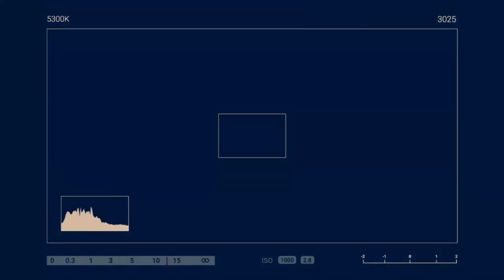FARM NG GRAPES SA AL BAHA | OFW FAMILY DRIVER AT | JAMES LATIP VLOGS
NAG VACATION KAMI SA ALBAHA PARA DOON MAG DIWANG NG EID'UL ADHA

BUHAY FAMILY DRIVER DITO SA SAUDI ARABIA K.S.A
OFW BASE IN RIYADH AS DRIVER AND VLOGGER
MAKIKITA MO DITO ANG BUHAY FAMILY DRIVER SA MGA VLOGS KO AT BUHAY DITO SA MIDDLE EAST AT MAKIKITA MO ANG IBAT IBANG LUGAR DITO SA SAUDI.